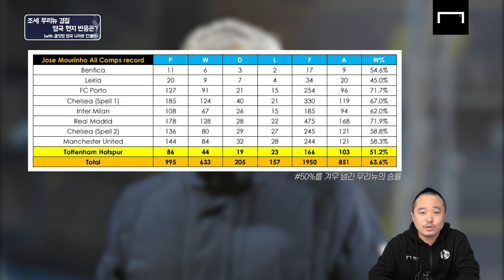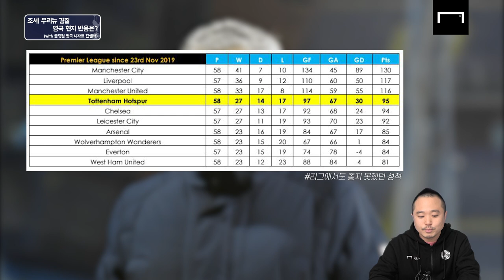[현지 Q&A] 손흥민 정말 떠날 수도 있다! GOAL UK 기자가 말하는 무리뉴 경질